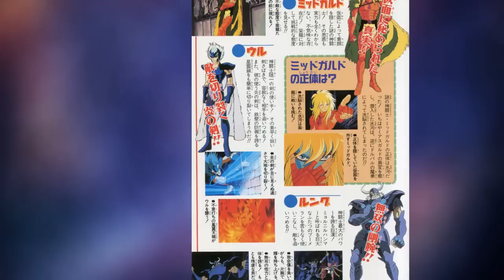I guardiani del Valhalla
Facciamo conoscenza con i guardiani del Valhalla, comandati da Balder. L'essere umano più potente di tutti?